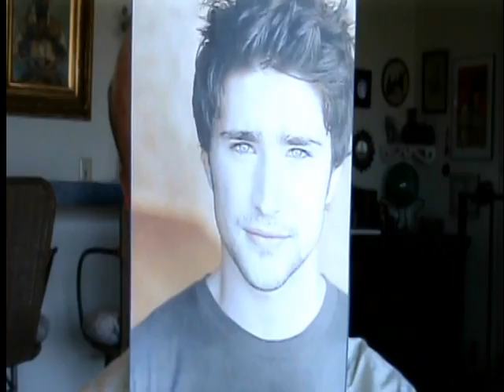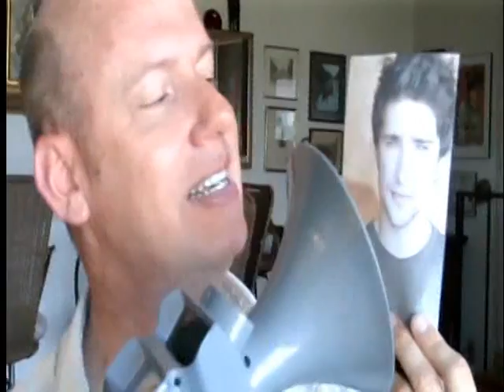KYLE XY star MATT DALLAS gets a zap from the Gaydar Gun!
KYLE XY star MATT DALLAS is going to get both of his chromosones checked out when Terry Ray zaps him with the Gaydar Gun!  If you have a favorite celeb you want Terry to zap OR if you want to get your own Gaydar Gun just go to the AND don't forget to subscribe to the GaydarGun411 YouTube videos so you won't miss out on any of the fun!  If you're on Facebook, check out "Gaydar Gun!"